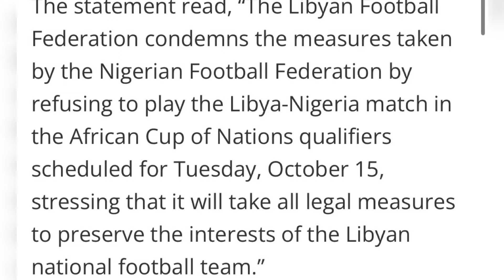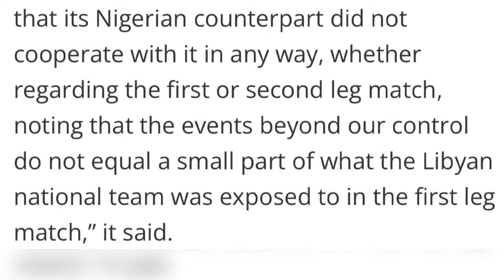BREAKING: Libya Threatened To Take Legal Actions Against NFF And Super Eagles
The Libyan Football Federation (LFF) has strongly condemned Nigeria’s withdrawal from the 2025 Africa Cup of Nations qualifier, citing safety concerns. The Super Eagles pulled out after being stranded at Al Abaq Airport for over 13 hours. The LFF has accused Nigeria of failing to cooperate in organizing the match, threatening legal action to defend its national team’s interests. Nigerian officials and players expressed outrage over their treatment, with Super Eagles captain William Troost-Ekong calling the situation “disgraceful.”